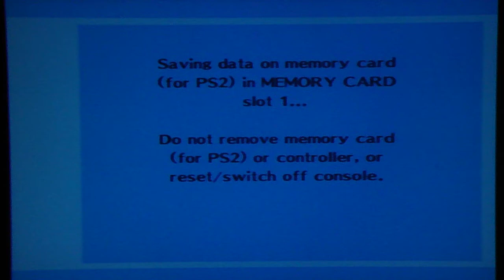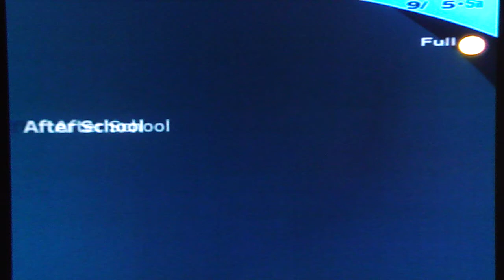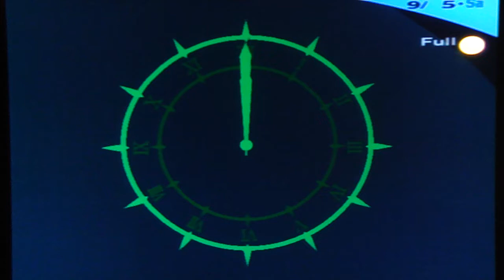Persona 3 FES Playthrough, pt. 86